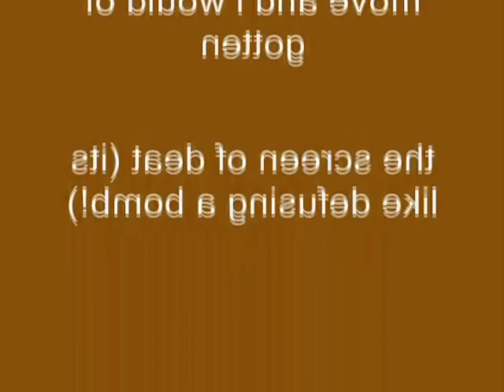Windows XP Installation Music In Not Sure What I Did To X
How To Make Not Sure What I Did To X:

VideoFX

1st: HSL Adjust - Invert Color

2nd: Pan/Crop - Flip Horizontal

AudioFX

1st: ExpressFX Chorus - Not Sure What I Did To X (Customized)

Size:             1

Rate:            10.000

Depth:         50

Chorus:       100.0%

2nd: ExpressFX Distortion - [Sys] Gristle